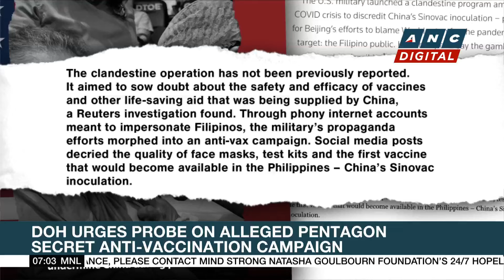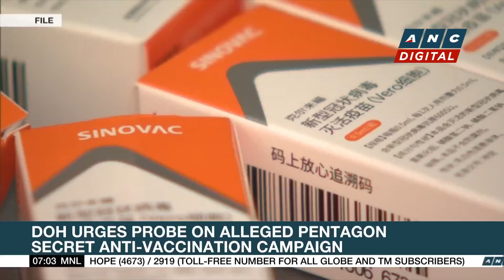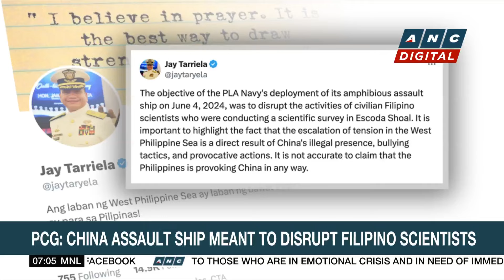New York marks PH Independence Day | ANC